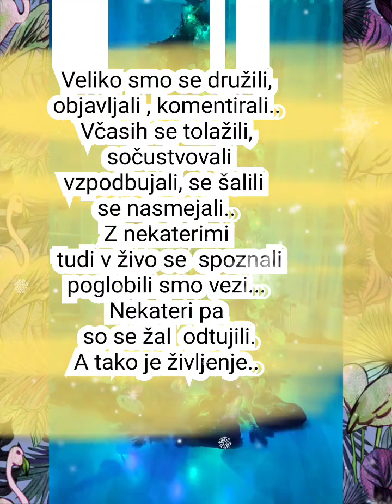Ko prihaja novo leto.... Srečno v teh prihajajočih prazničnih dneh.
Leto 2022 se kmalu bo končalo, pustilo take in take  je  sledi.Kar je slabega bo minilo, kar dobrega naj naprej živi in nas bodri 👍👍 ...
Srečno 2023🍀🐞🍀vsem naokoli .